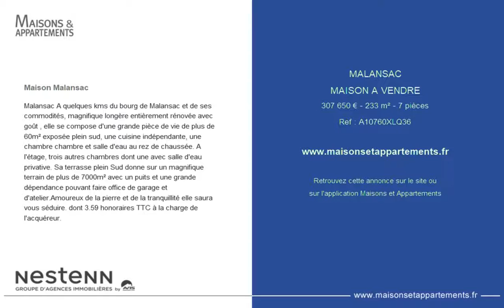MALANSAC - MAISON A VENDRE - 307 650 € - 233 m² - 7 pièces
Référence : A10760XLQ36

Maison Malansac
Malansac A quelques kms du bourg de Malansac et de ses commodités, magnifique longère entièrement rénovée avec goût , elle se compose d'une grande pièce de vie de plus de 60m² exposée plein sud, une cuisine indépendante, une chambre chambre et salle d'eau au rez de chaussée. A l'étage, trois autres chambres dont une avec salle d'eau privative. Sa terrasse plein Sud donne sur un magnifique terrain de plus de 7000m² avec un puits et une grande dépendance pouvant faire office de garage et d'atelier.Amoureux de la pierre et de la tranquillité elle saura vous séduire. dont 3.59 % honoraires TTC à la charge de l'acquéreur.